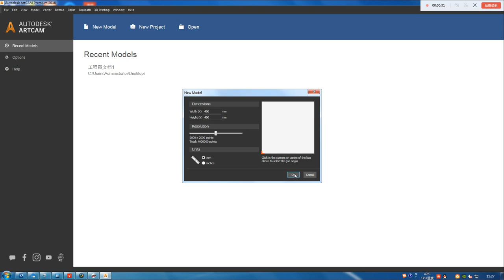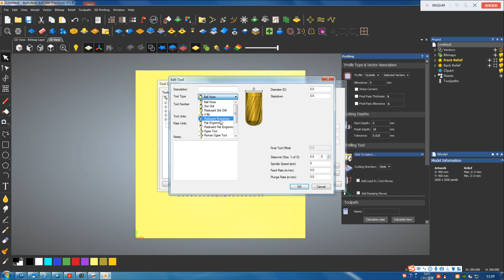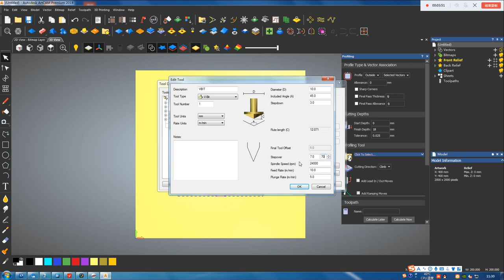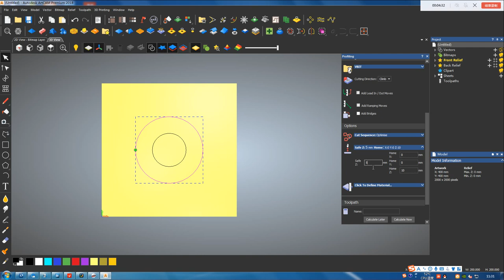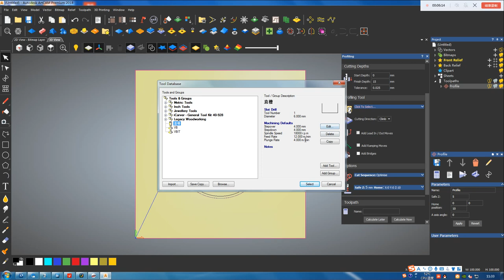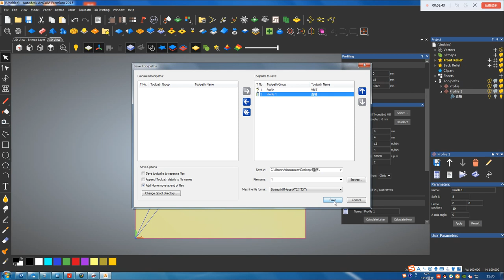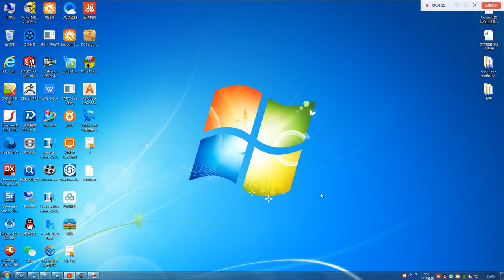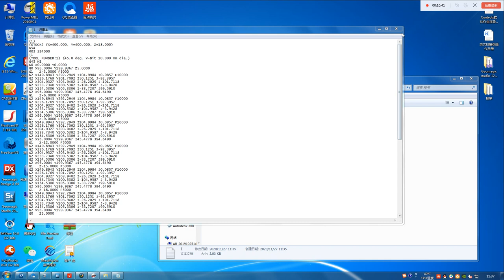Artcam operating video